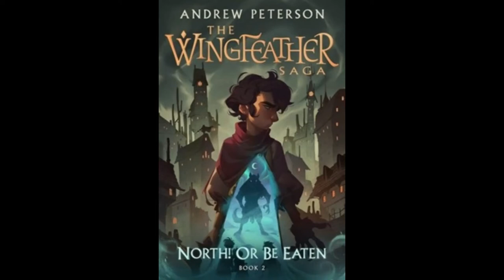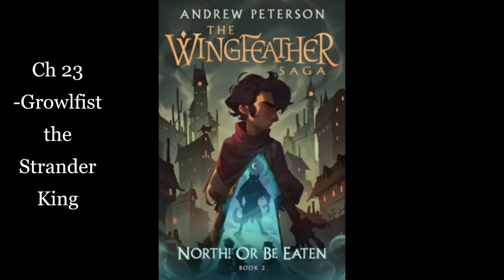2. North! Or Be Eaten: Ch 22 & 23 -The Stranders of the East Bend & -Growlfist the Strander King